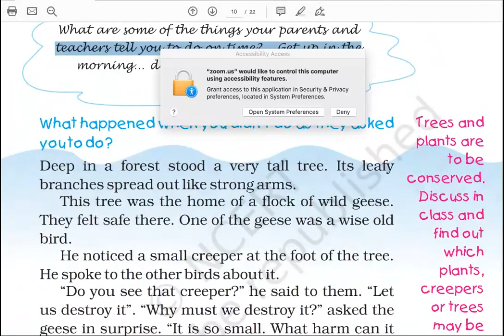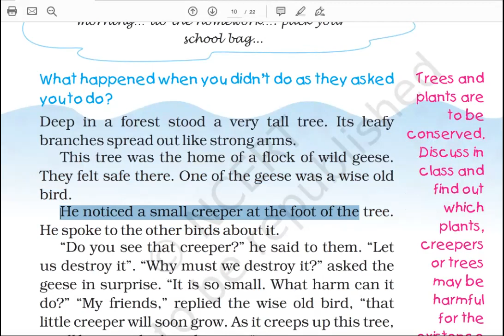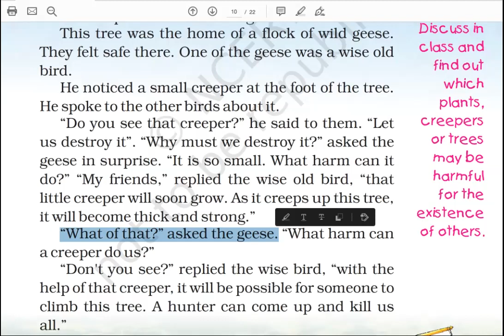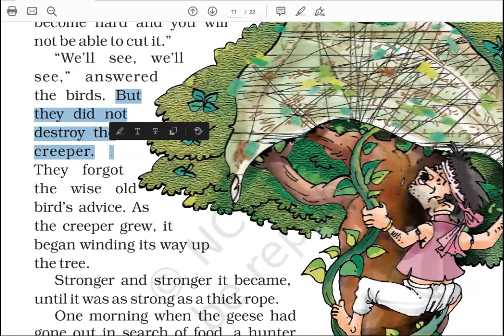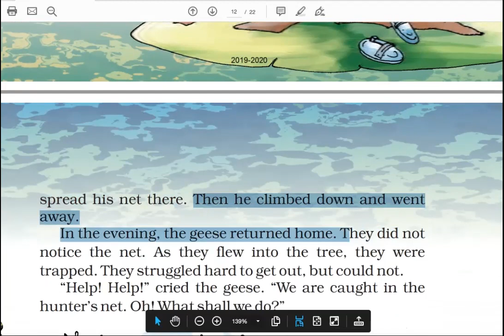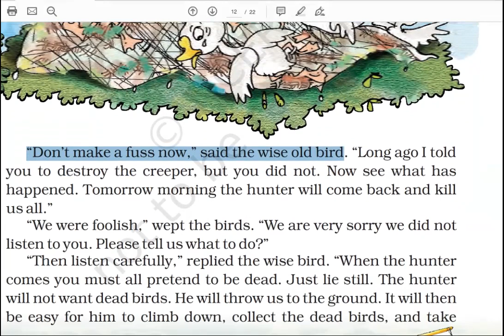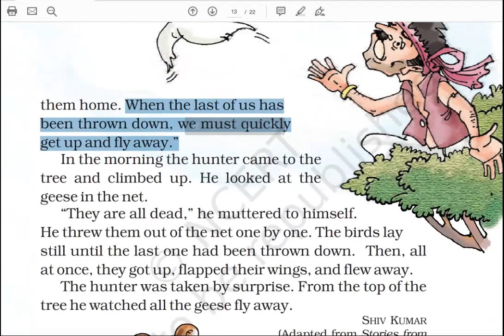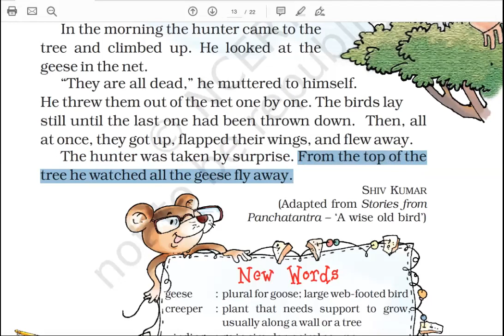English Class 5 Flying Together Explanation 2